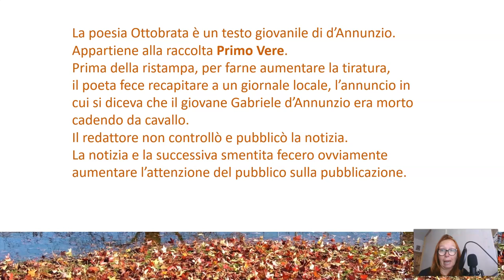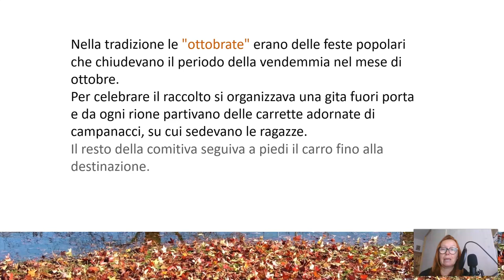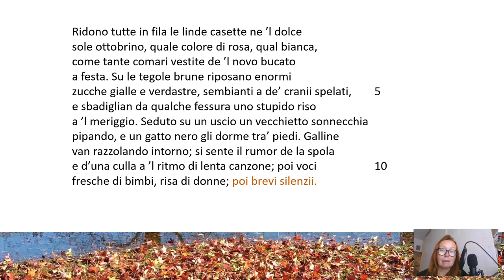Ottobrata - Gabriele d'Annunzio - Testi della letteratura italiana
La poesia Ottobrata è un testo giovanile di d’Annunzio.
Appartiene alla raccolta Primo Vere.
Prima della ristampa, per farne aumentare la tiratura,
il poeta fece recapitare a un giornale locale, l’annuncio in cui si diceva che il giovane Gabriele d’Annunzio era morto cadendo da cavallo.
Il redattore non controllò e pubblicò la notizia.
La notizia e la successiva smentita fecero ovviamente aumentare l’attenzione del pubblico sulla pubblicazione.
Nella tradizione le "ottobrate" erano delle feste popolari che chiudevano il periodo della vendemmia nel mese di ottobre.
Per celebrare il raccolto si organizzava una gita fuori porta e da ogni rione partivano delle carrette adornate di campanacci, su cui sedevano le ragazze.
Il resto della comitiva seguiva a piedi il carro fino alla destinazione.

In questo canale avrai la possibilità di conoscere e capire i più importanti testi della letteratura italiana.